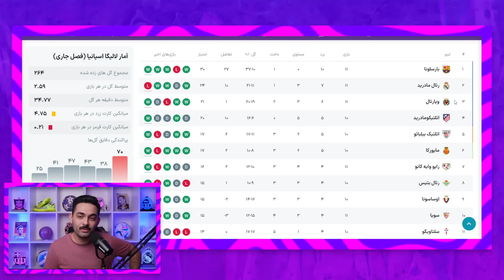خلاصه بازی رئال مادرید 0 - 4 بارسلونا! دیگه کسی به این تیم شک نداره ...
سلام توی این ویدیو قراره در مورد خلاصه بازی حساس رئال مادرید و بارسلونا صحبت کنیم⚪🔵🔥